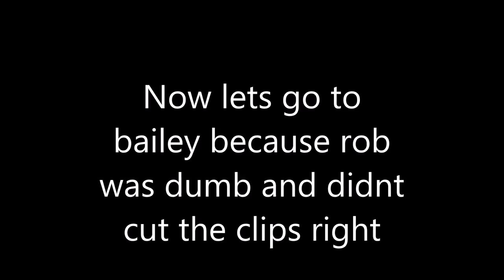Notre Dame And The Four Horsemen